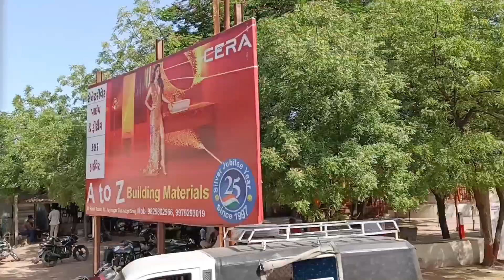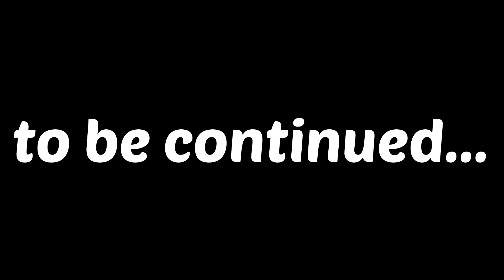Hum Gaye Bhuj (Kutch) | Bhuj Vlog Part-1 | Swaminarayan Mandir Bhuj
Aapko Hamri video achhi lagi hogi.